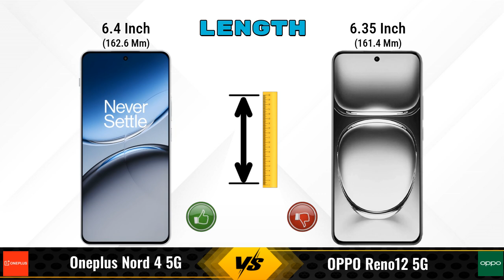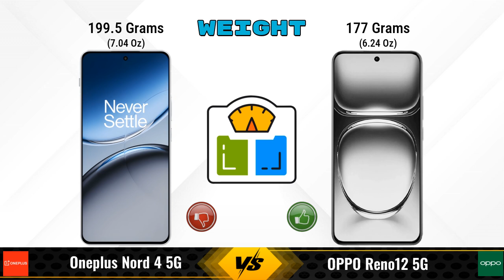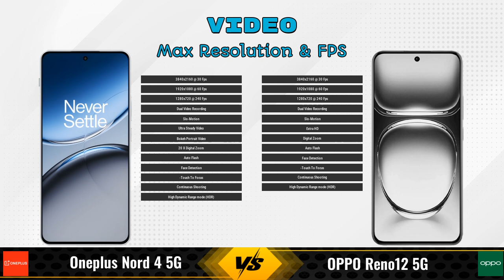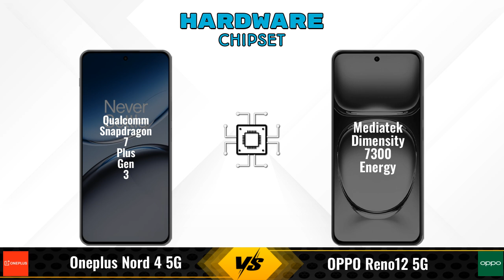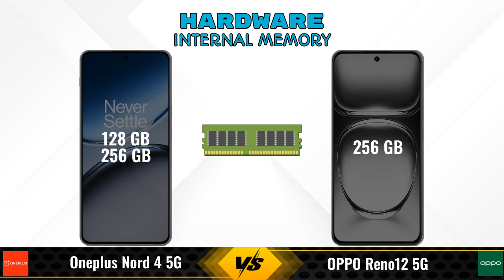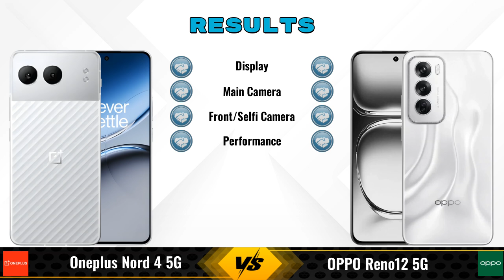OnePlus Nord 4 Vs OPPO Reno12 || Full Comparison ? Which one is Best?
In this video, we provide an in-depth comparison between the OnePlus Nord 4 5G Vs OPPO Reno12 5G.We cover all the key specifications, features, and performance aspects to help you decide which phone is better for your needs.

### OnePlus Nord 4 5G 12 GB / 256 GB Details:
- **Brand:** OnePlus
- **Price:** 35999

- **Variants:**
12 GB / 256 GB - 35999
8 GB / 256 GB - 32999 (Amazon)
8 GB / 128 GB - 29999 (Amazon)

Flipkart :

### OPPO Reno12 5G 12 GB / 256 GB Details:
- **Brand:** OPPO
- **Price:** 31690

- **Variants:**
12 GB / 256 GB - 31690

oneplus nord 4 12gb ram vs oppo reno12 full specifications
oppo reno12 vs oneplus nord 4 12gb ram full specifications
oneplus nord 4 12gb ram vs oppo reno12 comparison
oppo reno12 vs oneplus nord 4 12gb ram comparison
oneplus nord 4 5g vs oppo reno12 5g comparison
oneplus nord 4 5g vs oppo reno12 5g
oppo reno12 5g vs oneplus nord 4 5g comparison
oppo reno12 5g vs oneplus nord 4 5g
oneplus nord 4 12gb ram vs oppo reno12 - in-depth comparison & review
oneplus nord 4 12gb ram vs oppo reno12 - which is better? full specs comparison
oneplus nord 4 12gb ram vs oppo reno12 - detailed review and specifications
oneplus nord 4 12gb ram vs oppo reno12 camera test
oneplus nord 4 12gb ram vs oppo reno12 speed test
oneplus nord 4 12gb ram vs oppo reno12 pubg test
oneplus nord 4 12gb ram vs oppo reno12 gaming test
oneplus nord 4 12gb ram vs oppo reno12 battery test
oneplus nord 4 12gb ram vs oppo reno12 charging test
oneplus nord 4 12gb ram vs oppo reno12 antutu benchmark
oneplus nord 4 12gb ram vs oppo reno12 durability test
oneplus nord 4 12gb ram vs oppo reno12 waterproof test
oneplus nord 4 vs oppo reno12 comparison
oneplus nord 4 vs oppo reno12 - detailed review and specifications
oneplus nord 4 vs oppo reno12 - which is better? full specs comparison
oneplus nord 4 vs oppo reno12 - in-depth comparison & review

### Competitor Comparisons:

vivo X100 Pro 5G(16 GB / 512 GB) - 57090 , Release Date :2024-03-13